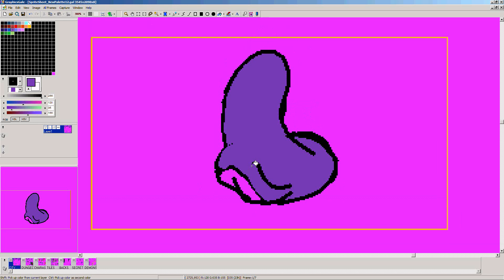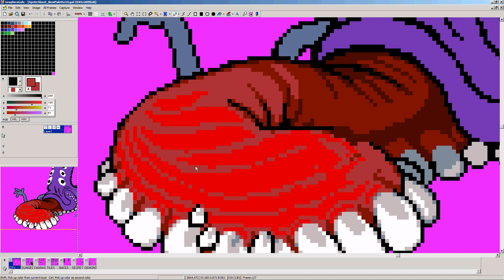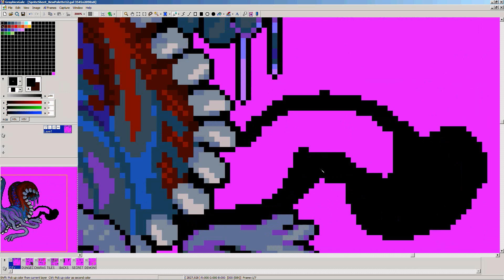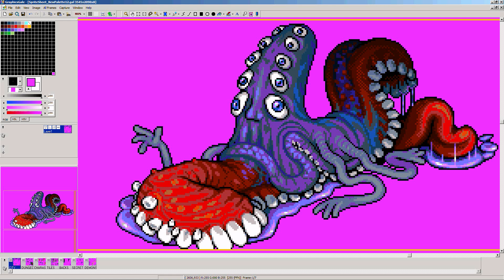Pixel Art: The Crawling Devourer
Here's a monster most people wont encounter in the game, the crawling devourer! It's biting down the ground with a giant unhinging jaw, and both its upper and lower jaws stretch and extend backwards and forwards, kind of resembling a snail's foot. Its probably using its tongue to move forward, or maybe the teeth wiggle like legs?

I drew this guy yesterday, and I should be streaming again at the time this video comes up, drawing more grotesque things like this one. Check out my twitch channel if you wanna take a peek!

--- about the WeekendRPG series ---
Making a game in RPG Maker VX! Its just a little project for fun, doing it on weekends and maybe putting some extra hours every now and then during the week. Those time lapses show game development and pixel art.